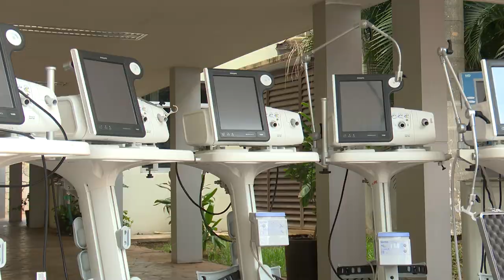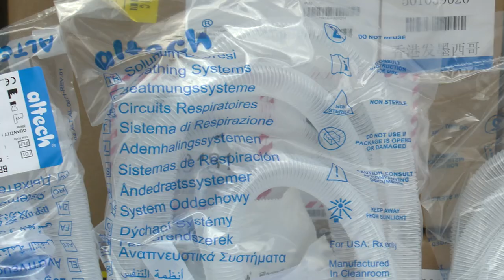ProgresoHoy.com -- Apoyo estatal al IMSS